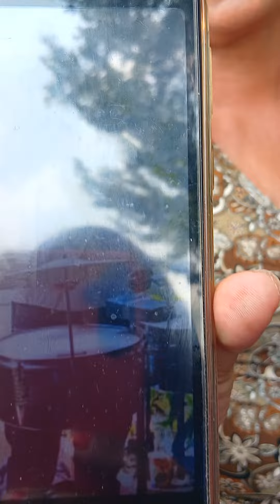Doña Mirian nos explica de un accidente de un integrante del combo cuzcatleco y solicita ayuda